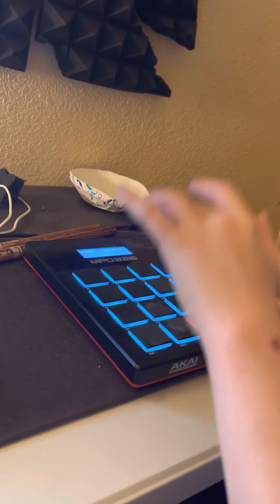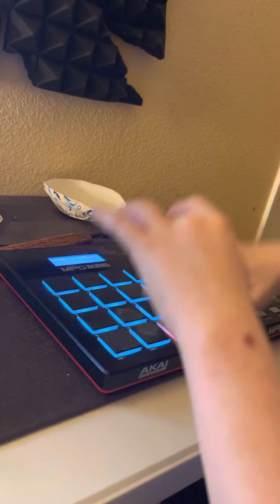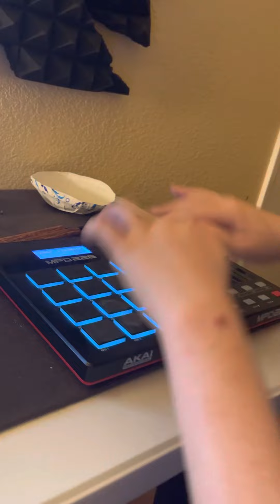Autistic kid who can’t talk teaches himself music, Big Things by Alexander Mack